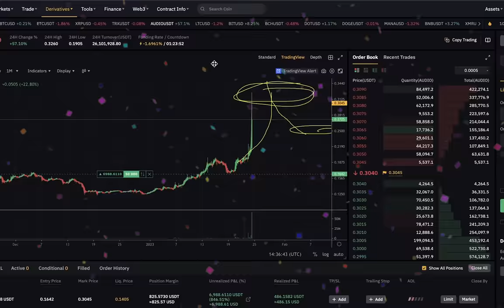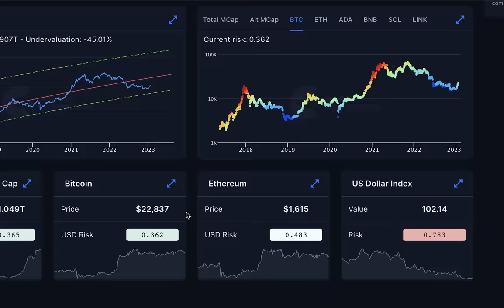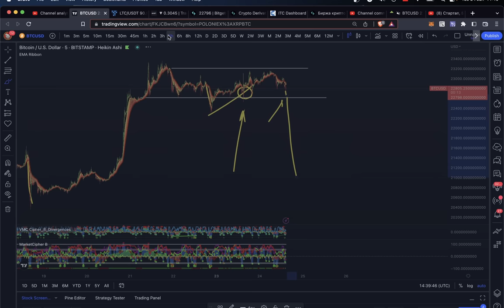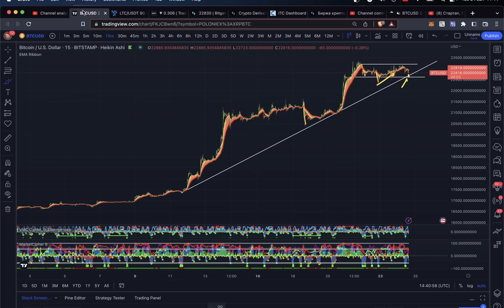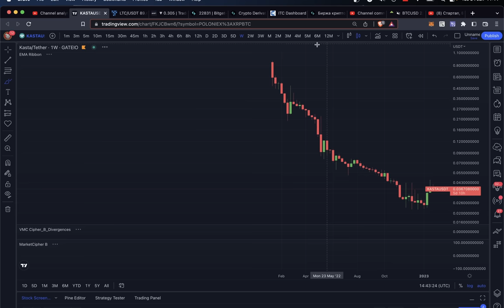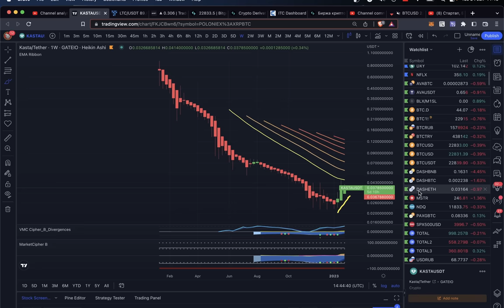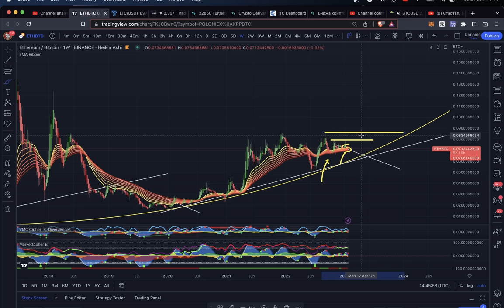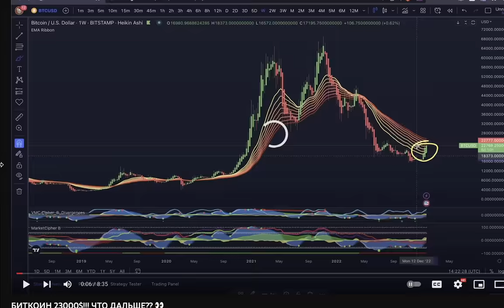AUDIO ПАМП!! ЧТО С КРИПТОЙ? 🤑 КТО СЛЕДУЮЩИЙ?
00:00 Audio - дошли до 1 цели
01:00 Капитализация и риск
02:05 BTC локальная картина
04:20 Позиции на BYBIT
04:50 KASTA
06:10 ETH/BTC
07:40 ETC цели
08:10 AVAX цели
08:47 Позиции на BitGet

BTC: 1JcJgpSHbrRwgnvLeteXNfNXxLgpDuxyMP
ETH: 0xC8b0CF755bec8155D371676D77A579D7E15fd7eD
DASH: XuhZGGGezSEqnDq5ETBkiMc4ARfS6UxQAi
LTC: LfGpGJjkcrgZV12VNnQdEx79uHgeHSS8oG